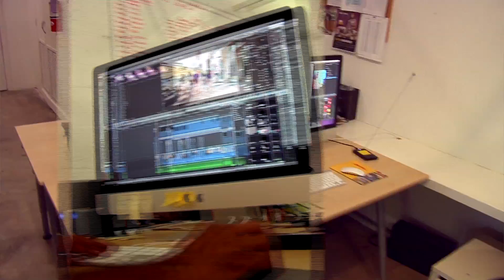DEMO SHOW BUSINESS TV ESTUDIOS